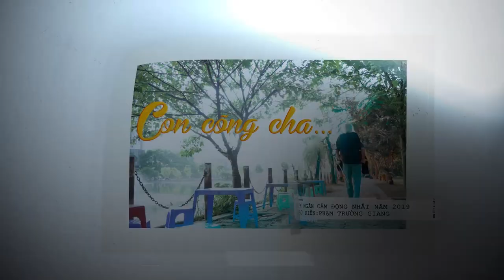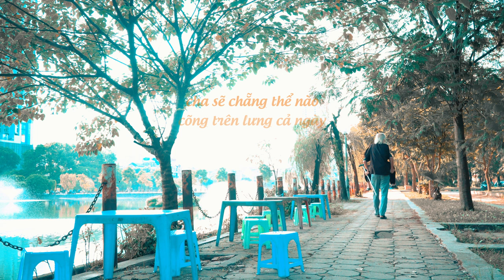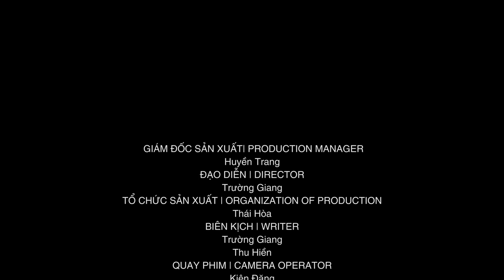Phim Ngắn Cảm Động Rớt Nước Mắt | Khi Cha Già Đi | Phim Hay Y Nghĩa